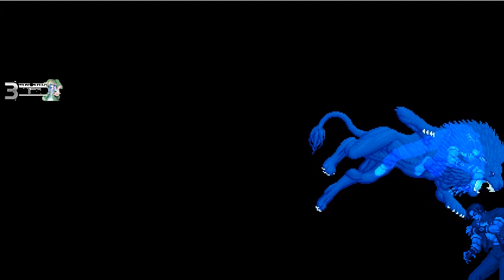[KOF DL]:- Kyo 213 Team vs Random Team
(AI battle)

Requested by: PRINCESS KILLER

Chars:

KYO 13
KYO 233
KYO 666
KYO 213 /ALL P12

Vs

¡Gracias por visitar el canal! ¡Disfrutenlo!